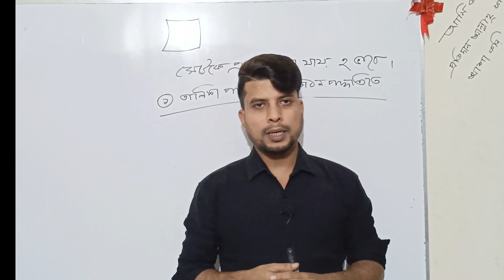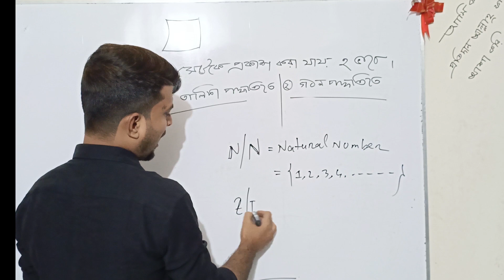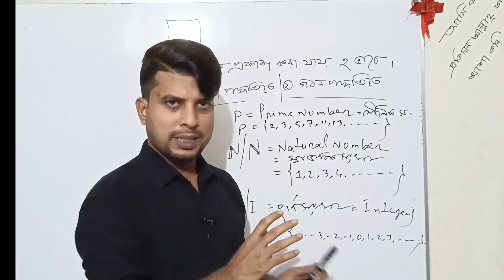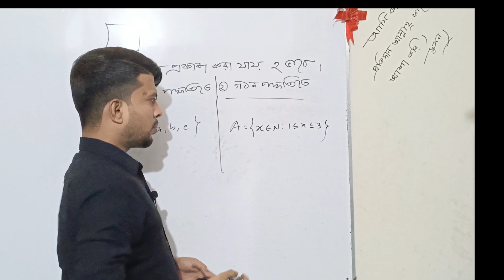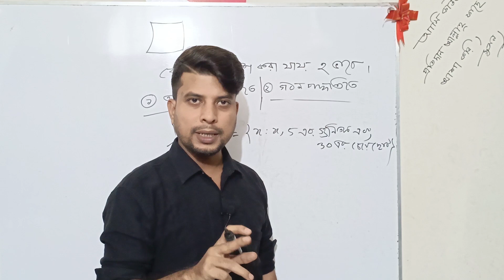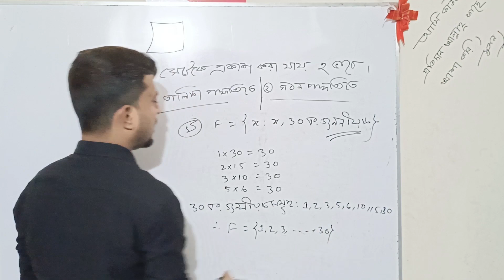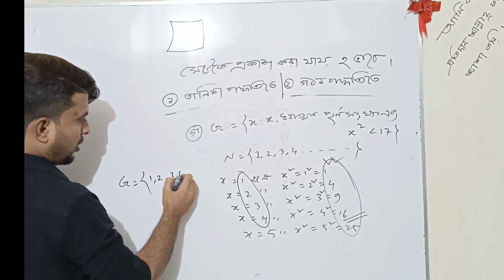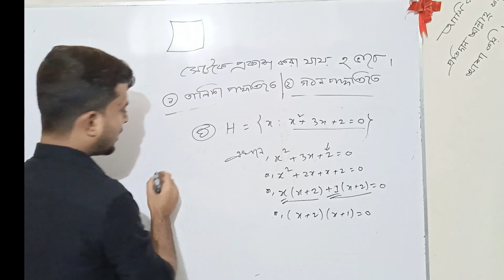Class 9 Math 2024 Chapter 1|Part-02 | নবম শ্রেণি গণিত ১ম অধ্যায় ।প্রাত্যহিক জীবনে সেট গণিত।EMC Show